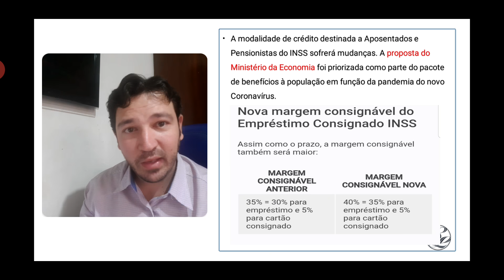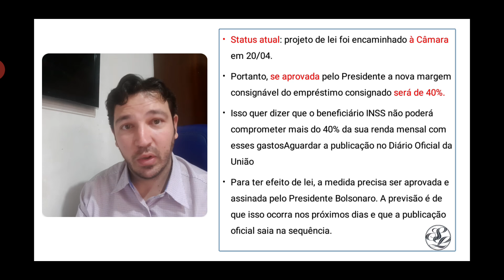Empréstimos consignados, nova margem de consignado proposta.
As medidas que aumentam a margem dos empréstimos consignados, ainda estão em discussão e o anúncio oficial do Governo com as novas regras do Consignado INSS está previsto para sair dentro de alguns dias.